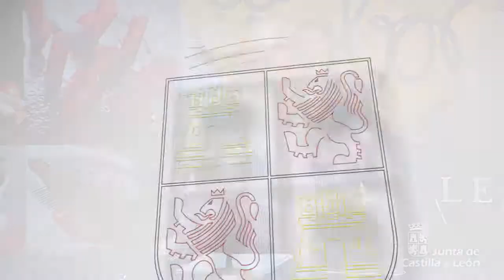Jesús Julio Carnero presenta el informe sobre imagen y posicionamiento de Tierra de Sabor